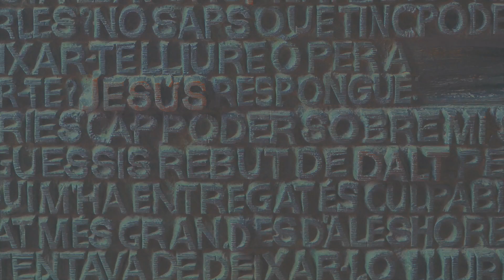Efeze 1: 11-14 door ds. D. Jongeneel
Meditatie over Efeze 1: 11-14 door ds. D. Jongeneel